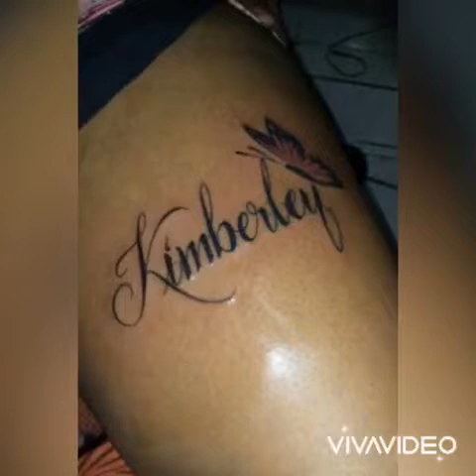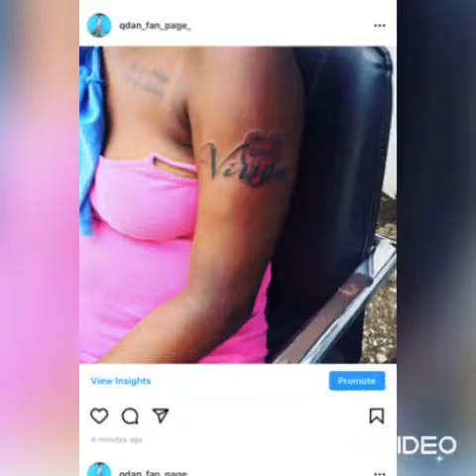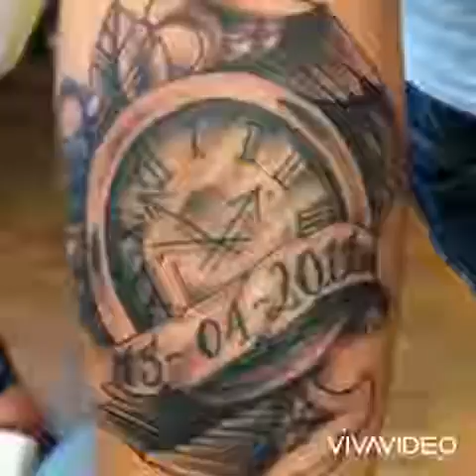Qdan the young kin tattooing